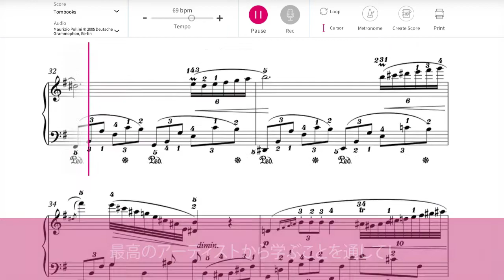マウリツィオ・ポリーニとピアノを演奏しましょう〜ショパンの夜想曲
下記のプラットフォームでご使用頂ける全楽器用のTomplay 全カタログをチェック

Tomplayは、世界で最も権威あるクラシック音楽のレーベル・Deutsche Grammophon（ドイツ・グラモフォン）とのパートナーシップをスタートすることになりましたことを皆様に喜んでお伝えさせて頂きます。 この新しいステップに取り組みながら、私たちは、

マルタ・アルゲリッチ、ダニエル・バレンボイム、ウラディミール・ホロヴィッツ、イツァーク・パールマン、ユーディ・メニューインといった伝説の演奏家の録音と一緒に演奏するという 最もユニークな音楽体験を貴方にご提案させていただきたく思います。